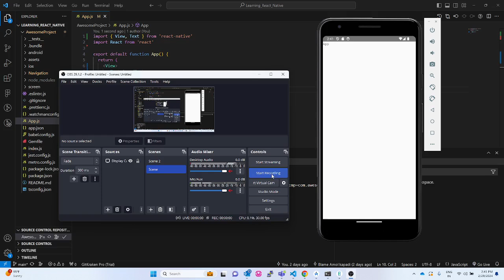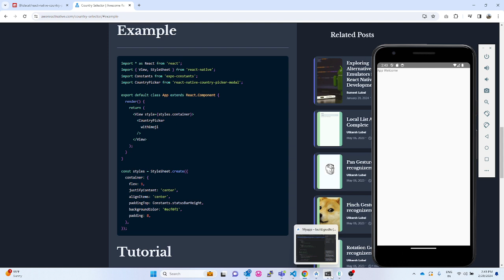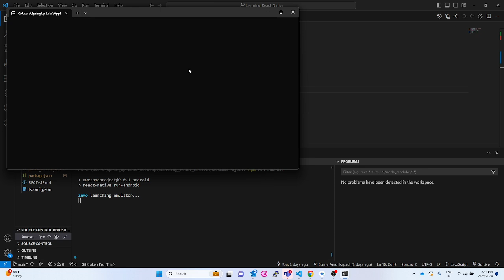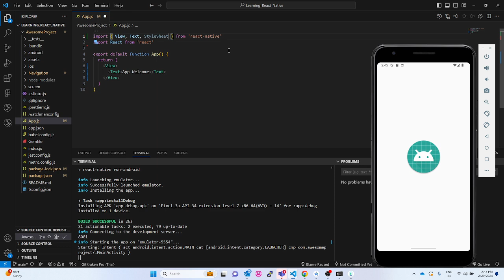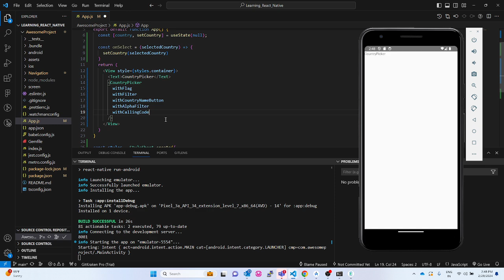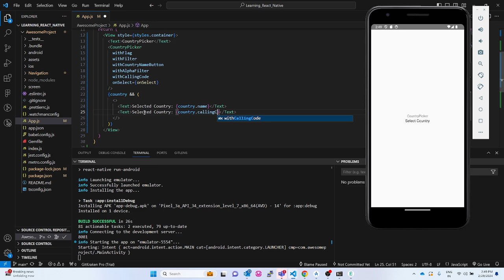How do I use country picker in react-native